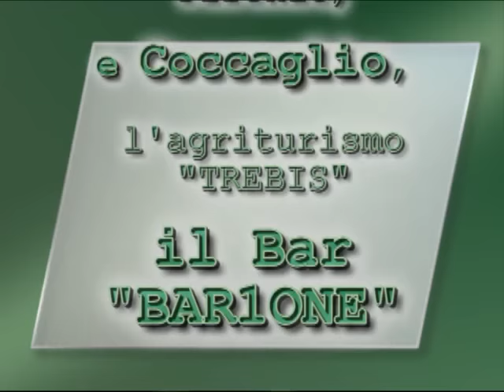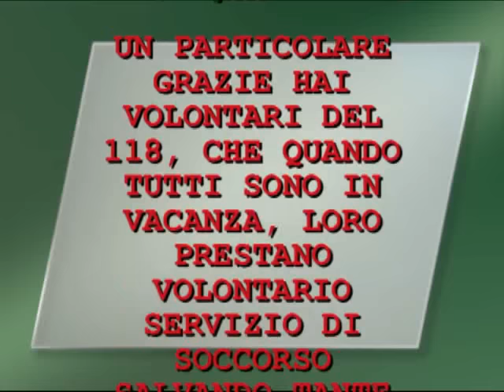bobtail e Kromfohrlander SLIDESHOW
Le vacanze del 2008 sono FINITE